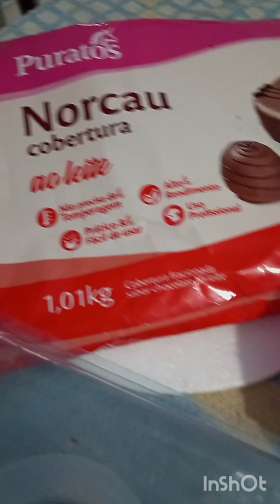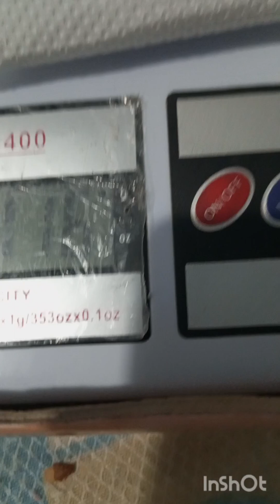comofazer ovo de chocolate com cobertura fracionada dois tipos crocante e liso.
nesse vídeo de como fazer ovo de chocolate 🍫 😋 com cobertura fracionada dois tipos crocante e liso mais bombons.

meu nome Jorgeane Domingos
meu canal mamãe jo vlogs rotinas e receita.